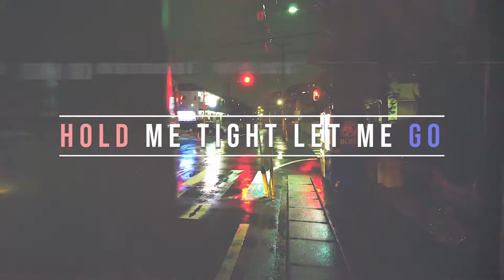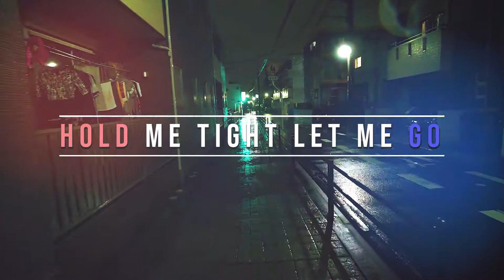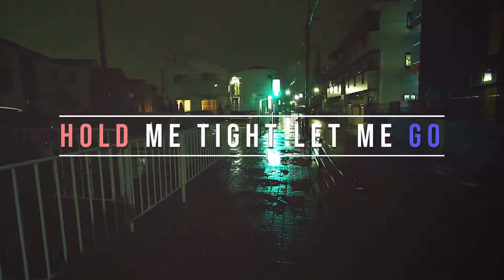Daniel Tademy - Lose Control (A westside story) [Official Lyric Video]